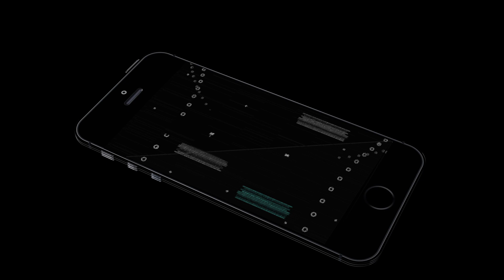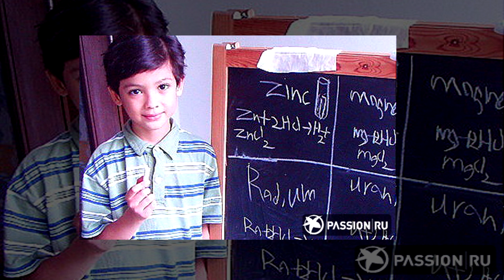ԱՇԽԱՐՀԻ 5 ԱՄԵՆԱԽԵԼԱՑԻ ԵՐԵԽԱՆԵՐԸ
Հա-հա հենց տենցա որ կա՝ դիկտորը փոխվելա,
Եթե ինչ որ բան ձեր սրտով չի մի շտապեք DisLike դնել սկզբից մի հատ գրեք հասկանանք թե ինչումն է  խնդիրը: